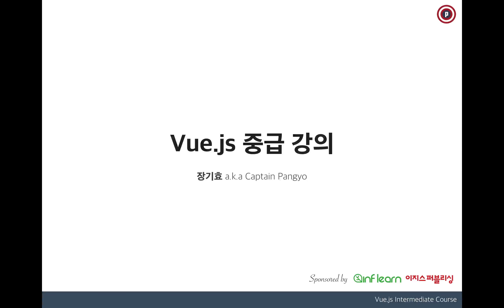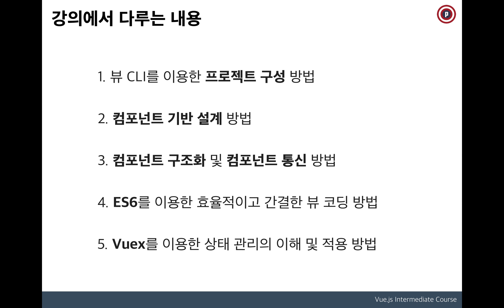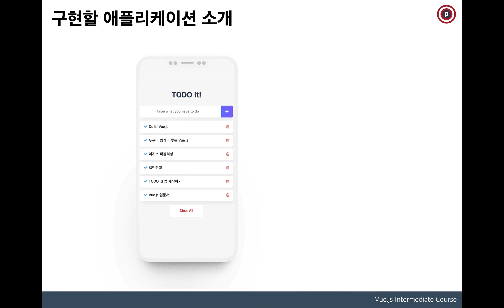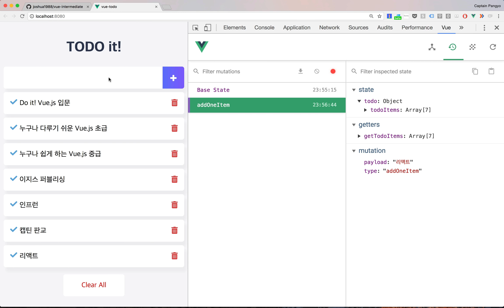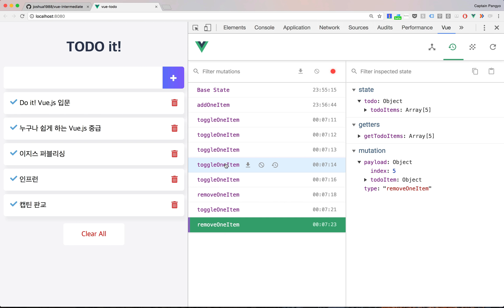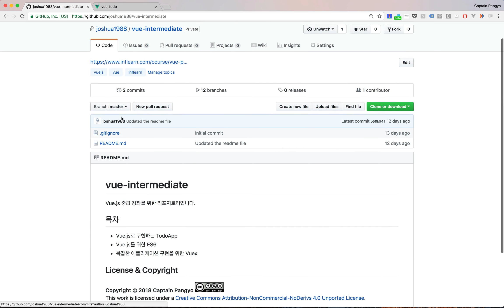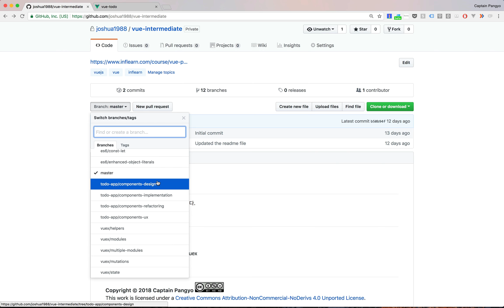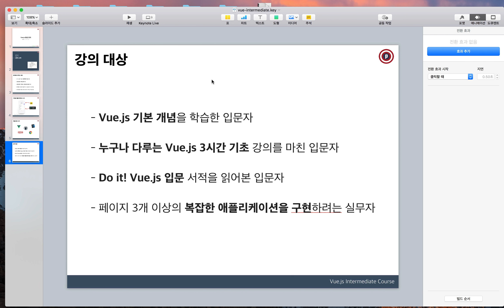[Vue.js 중급|웹앱 제작으로 배워보는 Vue.js, ES6, Vuex] 강의 오리엔테이션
Vue.js 에 대한 기본적인 이해를 바탕으로 Todo 프로젝트 앱을 만들어 보며 코드 중심의 실용적인 지식을 배우게 됩니다.